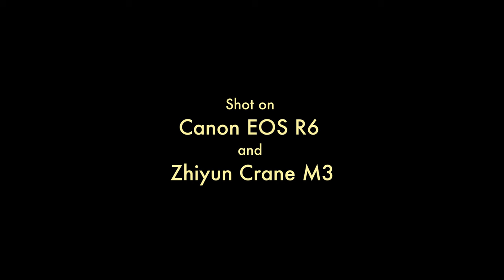Zhiyun Crane M3 | RF 16mm 2.8 | Canon R6 | Clog | Not Cinematic | Not a Review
Gear Used to create this video:
CAMERA | Canon EOS R6
LENS | Canon RF 16mm f2.8
Filter | Black Pro-Mist 1/4

Hi everyone!

I haven't used my gimbal for a long time and on our last road trip when I wanted to use it I had some issues. My old gimbal wasn't able to balance Canon R6. So, I decided to try out the new Crane M3. Based on data online, I thought it could be a very good option for R6 and RF 16mm 2.8 combo.

This video is basically showing the first time I used the Gimbal. Nothing special, no story line, no crazy shots. I just wanted to get used to the gimbal and see if it would hold up.

Currently there is no specific plate for R6 so I had to use the default plate. Surprisingly it worked! It is not the best fit. Felt like a lighter camera would be the best but I was still impressed.

I had some unwanted camera shakes during the shoot. It can totally be my fault. I wasn't doing my Ninja walk or taking extra caution. I pretty much balanced the gimbal and hit record. I am sure I can get better results if I try a little harder.

A larger filter size mist filter was mounted on the lens. It prevented me to use portrait or vortex modes due to eye-piece hitting the back of the gimbal. When I removed the filter and rebalanced, viewfinder didn't touch the back, which is good.

I prefer minimal setups and usually don't use a gimbal. This will be an addition to my gear list for only to be used when necessary. I feel like I am starting to use the full potential of RF 16mm. It is a small setup and can get almost everything I need done.

I am sure there are some people out there curious about this combo. I thought it could be helpful for you. I really liked it. Not the most stable gimbal I used but very usable if handled correctly imo.

Have a great Sunday, or whatever day you are watching this :)

Cheers!